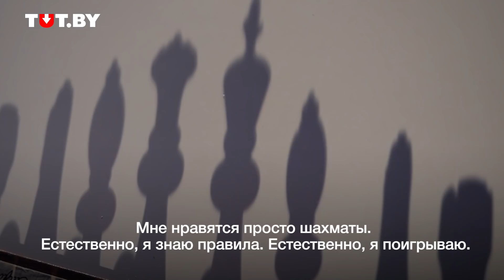8-летняя чемпионка победила звезду в шахматы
Катя Зубковская — юная шахматистка из Минска. К 8 годам у нее богатый соревновательный опыт, а главные победы — это звания чемпионки мира по блицу в своем возрасте и чемпионки Европы по классическим шахматам. С помощью лидера группы «J:Морс» и большого поклонника шахмат Владимира Пугача мы убедились, что девочка действительно хороша.